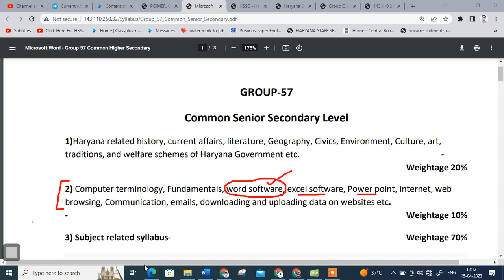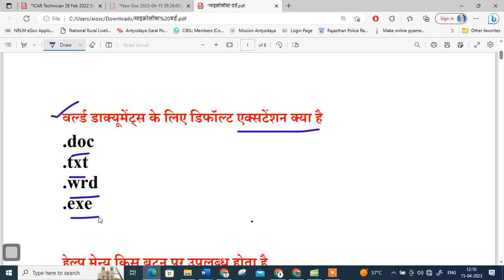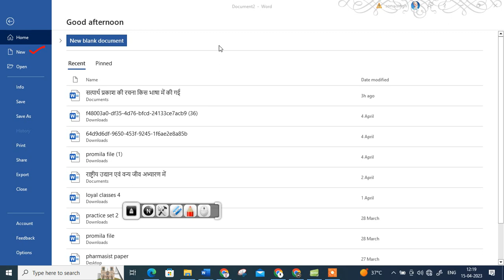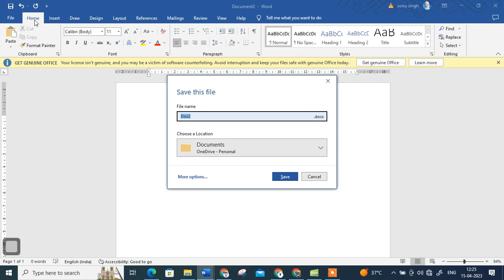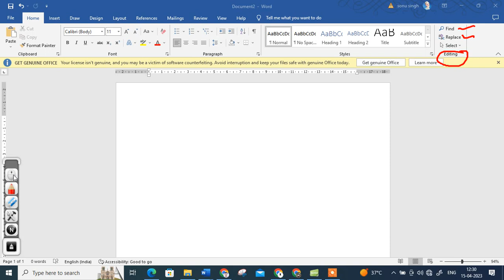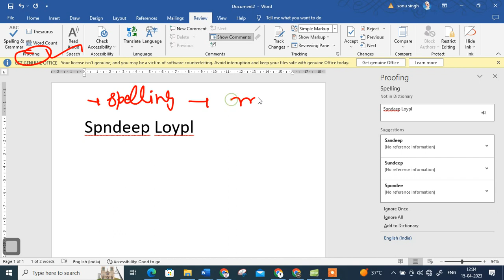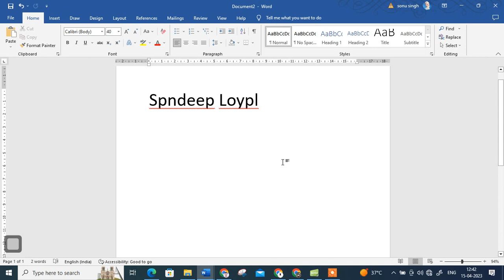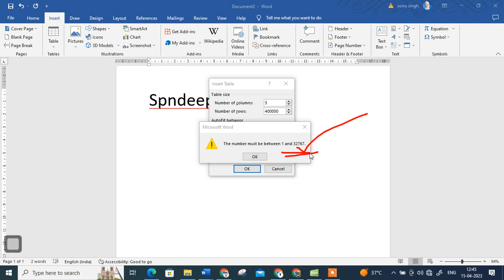hssc group c computer class | hssc staff nurse computer | hssc mphw computer | hssc pharmacist class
hssc group c computer class | hssc staff nurse computer | hssc mphw computer | hssc pharmacist computer class |